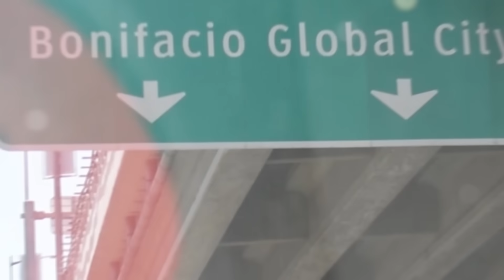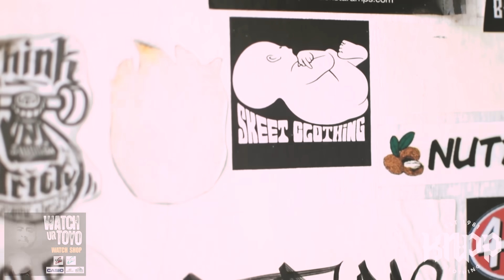How to be you po ep. 11 CLR